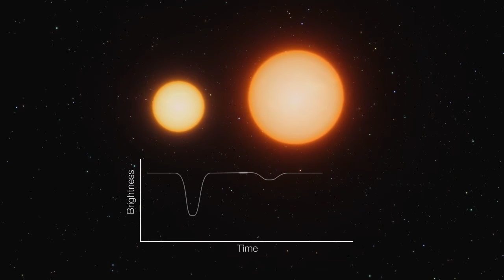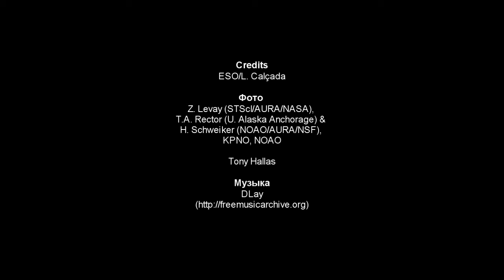Светопись. Фото 110. Водопад в открытом космосе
От кого-от кого, но от Ориона подобного мы не ждали. Впрочем, возможно, у небесного Охотника возникла слишком сильная нужда?

Ткань пространства-времени нашей Вселенной прорвалась, и наружу из десятого измерения полилась вода...

Туманность "Водопад" принадлежит большому комплексу туманностей Ориона, куда входит и Петля Барнарда, и Гранд-туманность М42, и Огонь, и Конская Голова. В New General Catalogue она проходит как часть туманности под номером 1999.